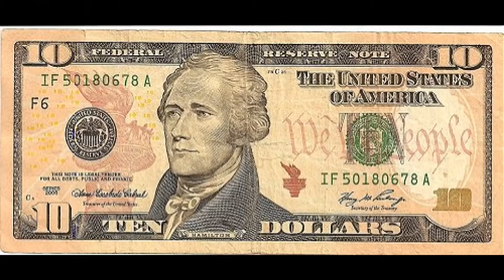PROMO: Quantum Health Newsletter Dec. 2020, No. 2